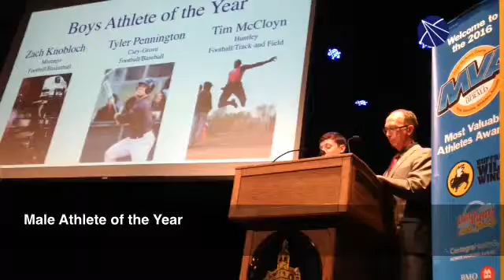2015-16 Northwest Herald Male Athlete of the Year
Cary-Grove's Tyler Pennington is the 2016-16 Northwest Herald Male Athlete of the Year